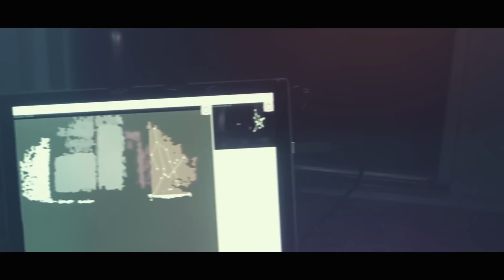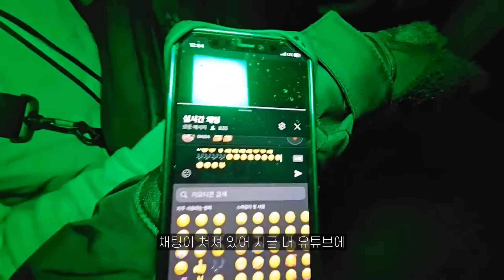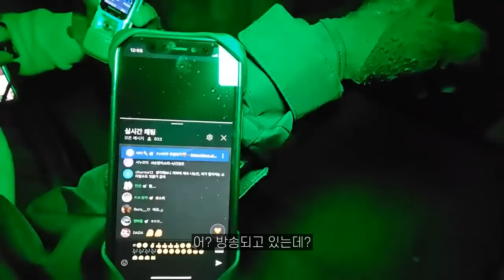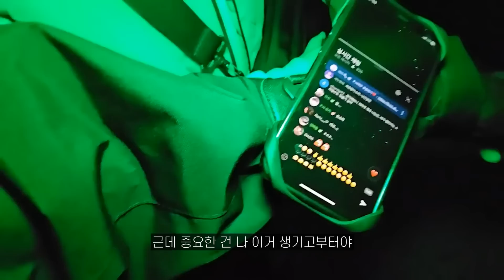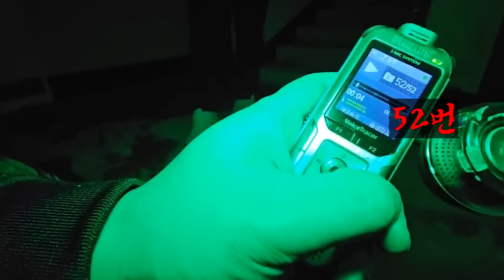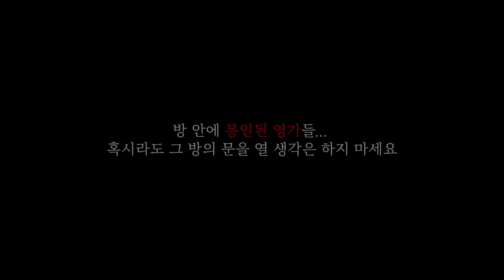[여플릭스] 술래잡기 흉가 - 절대 잡혀서는 안 돼... [빨간여우, 로브,무스 ] [공포, 실황]